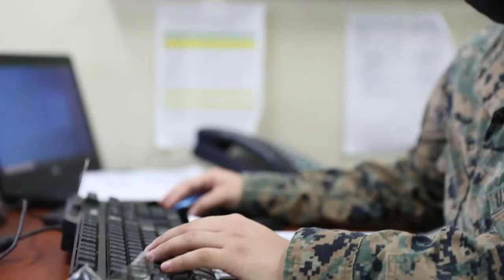U.S. Marines with Motor Transport Platoon, Conducts Maintenance and Administration Tasks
Material Readiness Company-South Conducts Maintenance and Administration Tasks
OKINAWA, JAPAN
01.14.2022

U.S. Marines with Motor Transport Platoon, Material Readiness Company-South, 3rd Maintenance Battalion, 3rd Marine Logistics Group, conduct equipment maintenance and administrative operations at Camp Kinser, Okinawa, Japan, Jan. 14, 2022. 3rd MLG, based out of Okinawa, Japan, is a forward-deployed combat unit that serves as III Marine Expeditionary Force’s comprehensive logistics and combat service support backbone for operations throughout the Indo-Pacific area of responsibility. (U.S. Marine Corps video by Lance Cpl. Madison Santamaria)

Film Credits: Video by Lance Cpl. Madison Santamaria
3rd Marine Logistics Group